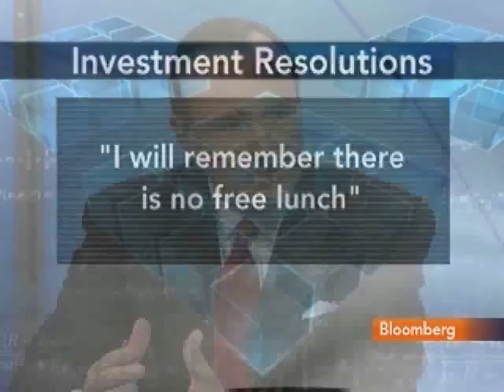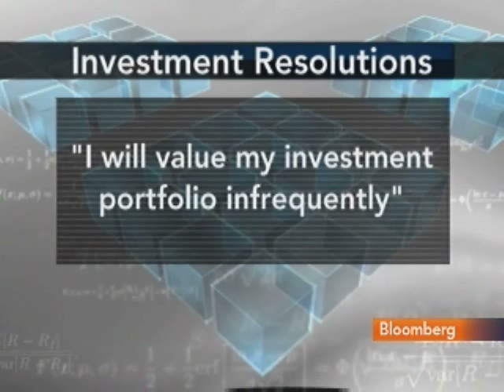Burkert Says Price `Critical' to Investment Decisions: Video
Dec. 18 (Bloomberg) -- Jonathan Hirtle, chief executive officer of Hirtle Callaghan & Co., and Randy Burkert, head of Hirtle's New York office, talk with Bloomberg's Pimm Fox about investment strategy. (Source: Bloomberg)